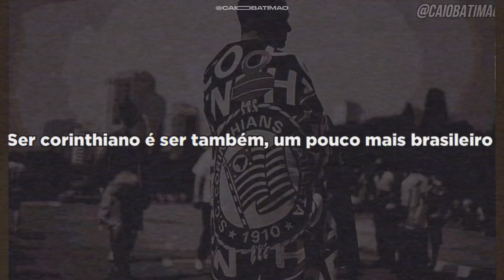EMOCIONANTE: HOMENAGEM ao ANIVERSÁRIO de 112 ANOS do CORINTHIANS!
Corinthians ao vivo
Notícias do Corinthians
Corinthians 112 anos